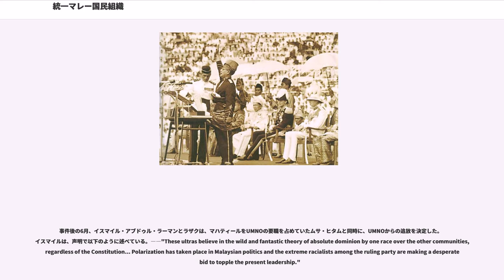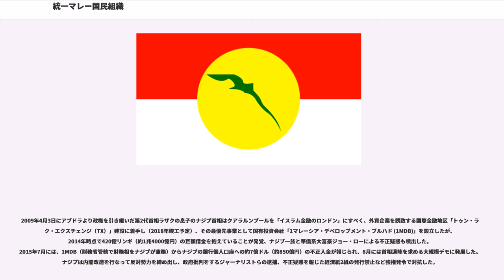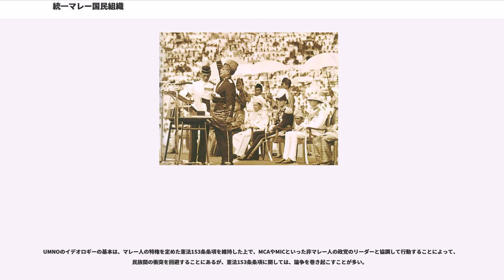統一マレー国民組織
統一マレー国民組織（とういつマレーこくみんそしき、, , 略称：UMNO）は、マレーシアの政党で、国民戦線（Barisan Nasional）の創立メンバーである。マレー系住民の政党。この項目では、以下略称で通す。

1945年、現在のマレーシアと呼ばれている地域（マラヤ）は、第二次世界大戦終了後、再び、イギリスの植民地（マラヤ連合）となった。しかし、マラヤ連合は、数多くの反対に直面する。1946年5月11日、ジョホールバルにて、ダトー・オンを党首に迎え、UMNOが発足する。UMNOは、強硬にマラヤ連合に反対するが、この段階では政治的実権を掌握していたわけではなかった。1948年、マラヤ連合がマラヤ連邦へ移行すると、UMNOは、政権奪取に焦点を移すこととなった。

1951年、これまで、UMNOを指導してきたダトー・オンがマラヤ独立党を結成すると、ラーマンが、UMNOの党首となった（詳細は、トゥンク・アブドゥル・ラーマンの項を参照すること）。同年、ペナン・ジョージタウンでの議会選挙において、急進勢力—中国共産革命の影響が多分にある--が勝利を収めると急進勢力の勢力拡大を危惧したマレーシア華人協会（以下MCAと省略）と提携を結び、クアラルンプールでの議会選挙でもジョージタウンの選挙のような事態を回避しようとした。結果として、12議席中9議席をUMNO-MCAアライアンスが獲得し、マラヤ独立党を解体に追い込んだ。また、各地で実施された議会選挙でもこのアライアンスは成功を収めた。

1954年に実施された州単位の選挙では、国家規模では、アライアンスは、268議席中226議席を獲得する勝利を収めた。ラーマンは、イギリスへ独立のための使節団を派遣したが、イギリスは、断固としてラーマンの要求を拒否した。

1955年、マレーシアで初めて実施された総選挙（1955年総選挙）では、インド系勢力を代表するマレーシア・インド人会議（以下、MICと省略）にもアライアンスを呼びかけ、現在の国民戦線政権の原型が完成する。この選挙では、1959年までのマラヤ連邦の独立や全ての子供への初等教育の実施、マレー人特権の保護を維持するなどを公約に掲げ、UMNO単体では34議席、アライアンス全体では、52議席中51議席を獲得した（残り1議席は、全マレーシア・イスラーム党、以下PAS）。その結果、ラーマンが、マラヤ連邦の初代首相となった。

1956年、ラーマンは、再度、イギリスに独立のための使節団を派遣した。独立のために準備されるマラヤ連邦憲法が施行される1957年8月31日をもって、マラヤ連邦の独立を勝ち取った。また、アライアンス政府は、マラヤにおけるイギリスとそれ以外の外資の資産接収を行わないこと、イギリス軍のマラヤ駐留を認める条約を締結した。

ウィリアム・レイド卿率いるレイド委員会が、憲法の草案を起草した。連邦主義・立憲君主制といった概念が憲法に導入されると同時に、マレー人の特権の承認（これは、憲法3条、152条、153条で規定された）やイスラームが国教であることが明記された。マレー語が国語となったものの、華語・タミル語の教育も実施することが規定された。

こうして、1957年8月31日、ラーマンの手により、マラヤ連邦の独立宣言がなされた。

1959年総選挙では、104議席中52議席をUMNOが獲得した（アライアンス全体では、MCA19議席、MIC3議席の74議席）。アライアンス全体が議会の絶対多数である3分の2以上を獲得したことは、政府の再編成と憲法改定を自由にすることを意味したが、アライアンスにとってすれば、この選挙は、内部対立で台無しになった選挙であった。というのも、MCAは、104議席中40議席を望んでいたからであり、ラーマンがこれを拒否したことで、MCAの一部がアライアンスを離脱したからである。

1961年、ラーマンは、マレーシア構想の実現に着手する。マラヤ連合に加え、サバ、サラワク、シンガポール、ブルネイのイギリス植民地をマラヤに編入することであった。この背景には、マレーシア構想の実現が、マラヤ中央政府による共産主義活動、とりわけ、シンガポールにおいて、取り締まることが可能になるからである。また、シンガポールが単独で独立を達成した場合、マラヤの君主制を脅かす存在になりかねなかった。シンガポールの人口の大多数が華人系で占められていたので、そのバランスをとるために、そのほかの州のマレーシア編入を企図したものであった。

多くの交渉を経て、憲...